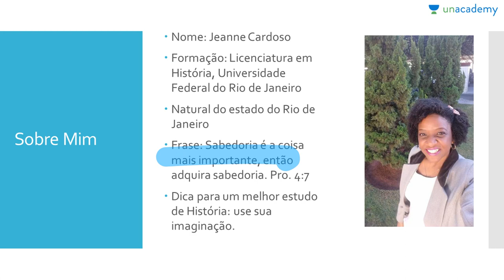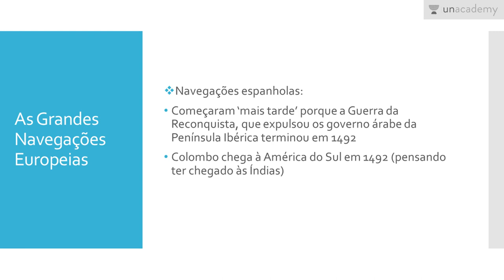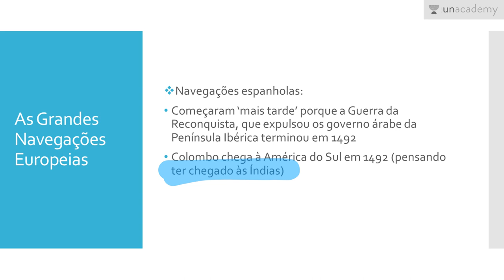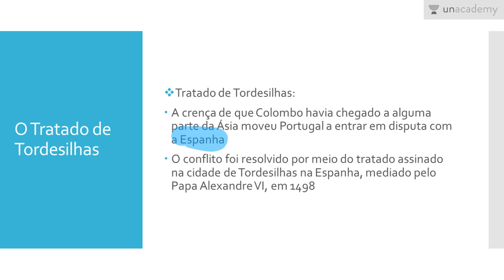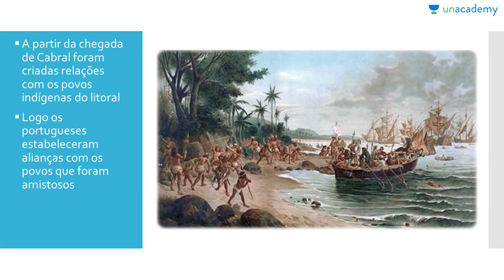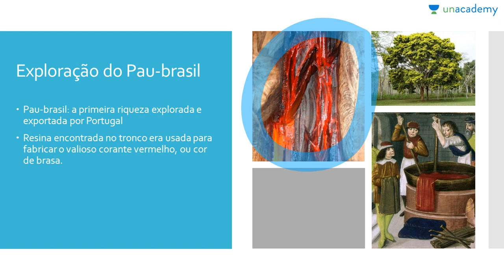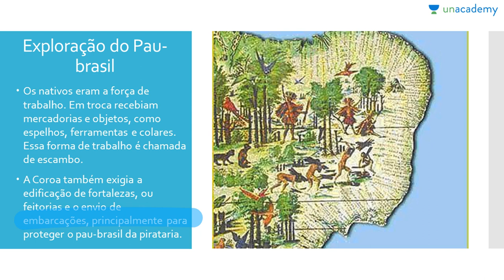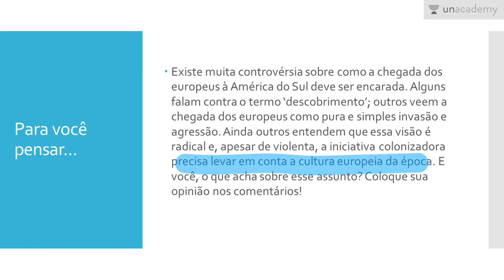Batalhas pelo Brasil Colonial (Para o ENEM) - Aula 1: Chegada dos europeus à América do Sul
Batalhas pelo Brasil Colonial (Para o ENEM)
Aula 1: Chegada dos europeus à América do Sul
Jeanne Cardoso

Os primeiros séculos de presença européia no Brasil.
Chegada dos europeus à América do Sul.

Para o estudantes que se preparam para o ENEM
Como aprender séculos de história em apenas três meses para ENEM 2017? Aqui está uma solução para o seu problema! Jeanne Cardoso, que tem um diploma da UFRJ no Rio de Janeiro, está ensinando História para ENEM 2017 da maneira mais interessante e é absolutamente gratuita!
Neste curso você estará aprendendo:
-As grandes navegações europeias
-O Tratado de Tordesilhas
-A chegada da esquadra de Cabral
-A exploração do pau- brasil

Para a próxima lição: Batalhas pelo Brasil Colonial (Para o ENEM) - Aula 2: Relacionamento entre indígenas e europeus

Ajude seus amigos a encontrar seu material de estudo de História para o ENEM 2017 e também ficarem preparados!